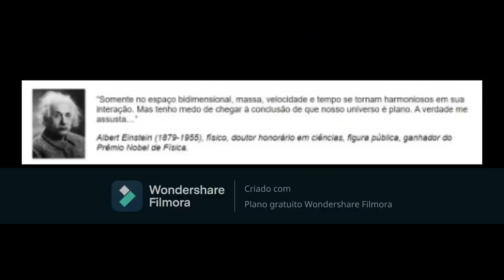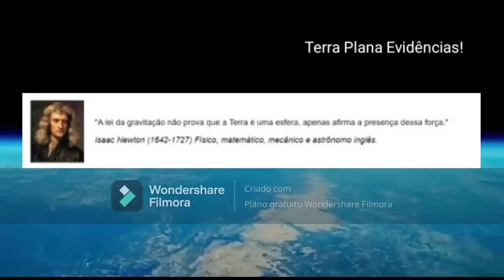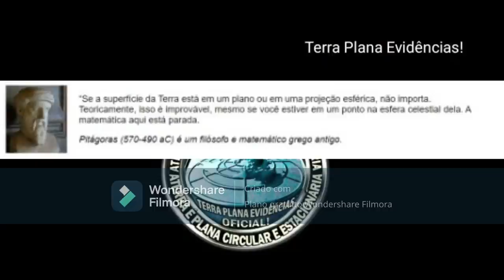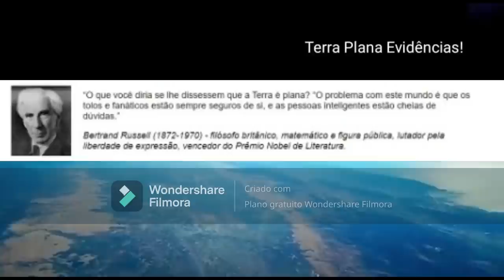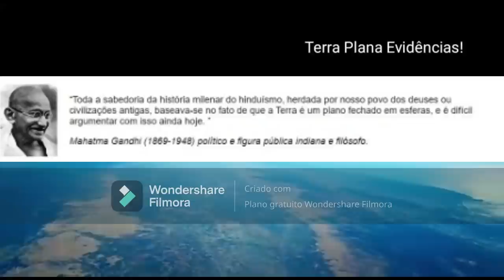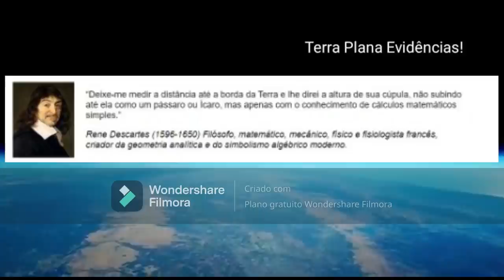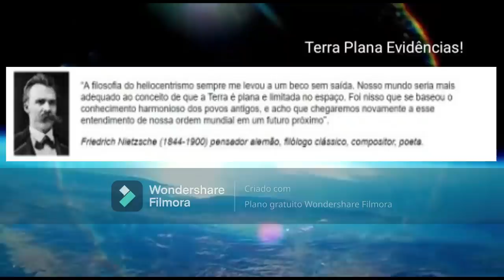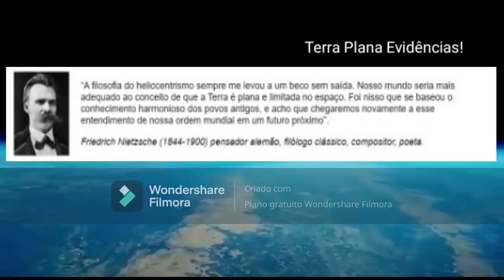PERDÃO! ACHO QUE DESSA VEZ PEGUEI PESADO DEMAIS!VAI TER TRET@ E CHORADEIRA! A HISTÓRIA NEGA O GLOBO!